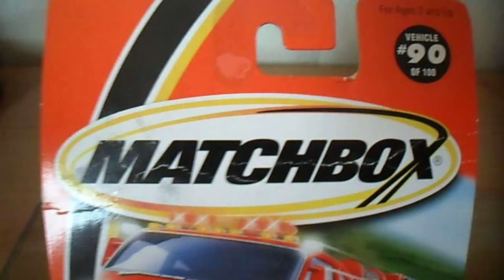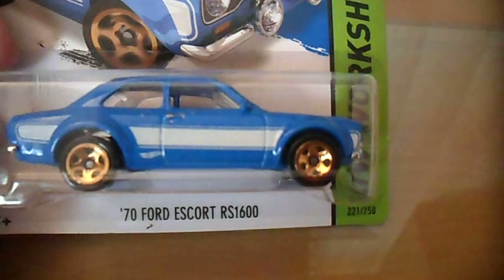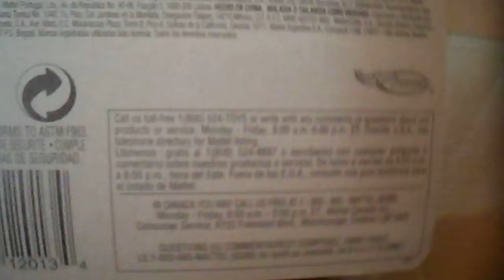HOT WHEELS & MATCHBOX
MY NEW ADDITION TO MY COLLECTION,THIS WEEK